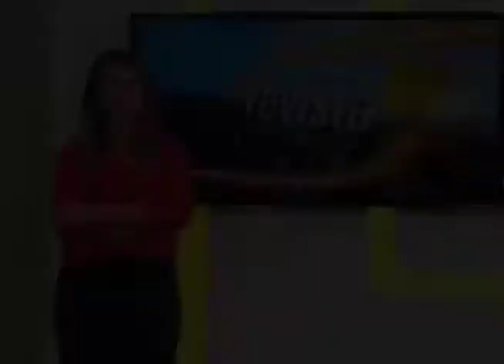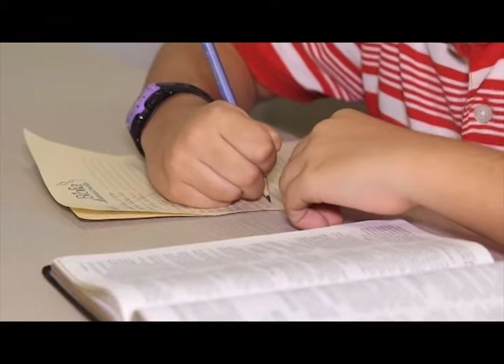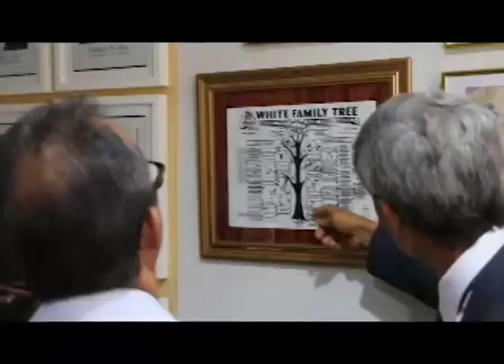Revista NT - 24/07/15 - Bloco 2